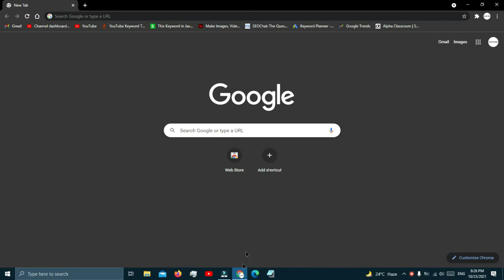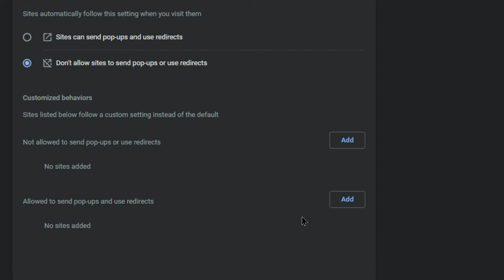How to Disable or Enable Pop-ups Blocker in Chrome in 2022 | Pop up Enable Chrome in 2022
In this video i’ll tell you How to Disable Pop-up Blocker on Chrome or How to Unblock pop ups on chrome. So you will  see in my video disable the pop up blocker. Pop up blocker in chrome is useful but sometimes some websites need to allow pop ups in chrome.
In hindi
Is video mein bataunga ki  How to Disable Pop-up Blocker in Chrome or Popups kaise block kare chrome mein. Disable rakhna sahi hai popups ko but kuch sites hoti hain jo popups ko allow karati hain phir waha par zaroorat hoti hain popups ko enable ya on karne ki Jo mein is video mein batunga so watch my video.

Wireless accesories for mobiles under 149

Some tech video just check